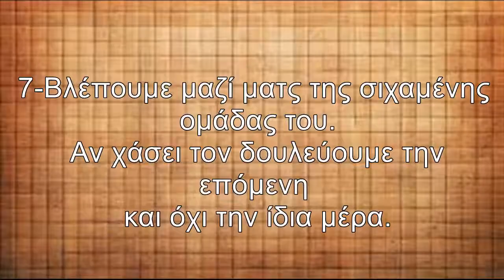SUPER 10 / 10 TIPS ΦΙΛΙΑΣ - 10 TIPS FILIAS